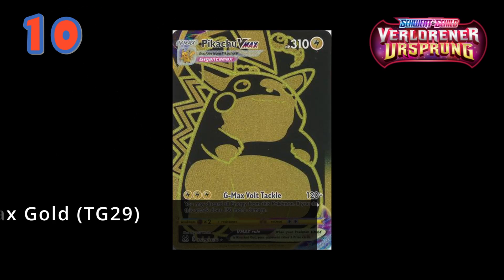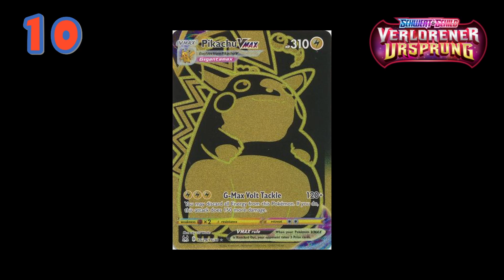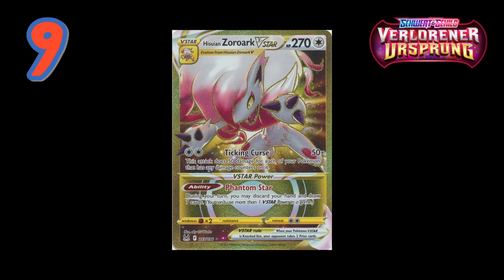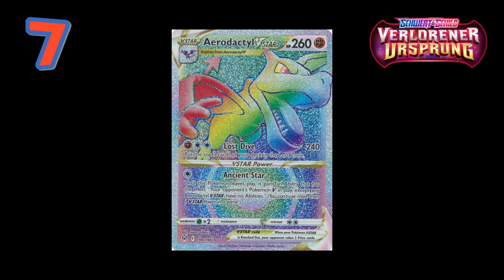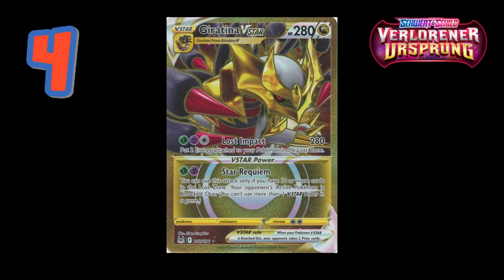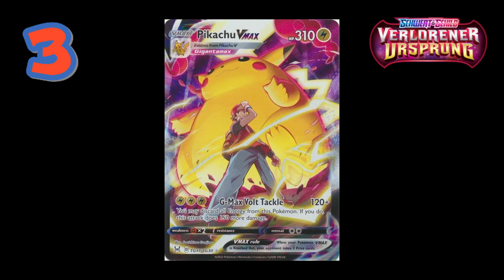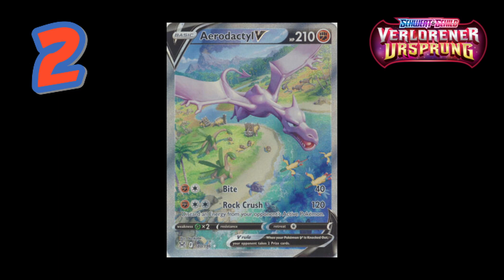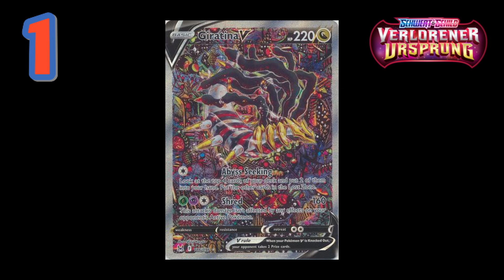Verlorener Ursprung Top 10 Karten - Pokemon TCG Lost Origin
Das neue Pokemon Set Verlorener Ursprung steht vor der Tür und wir schauen was sind die Top 10 Karten aus dem Set. Lost Origin hat auf jeden Fall einiges zu bieten. Schaut gerne rein.

Was ist eure Chase Karte aus dem Set? Schreibt es gerne in die Kommentare!